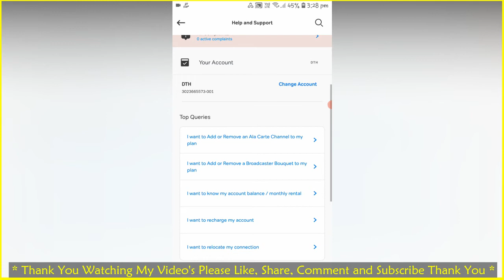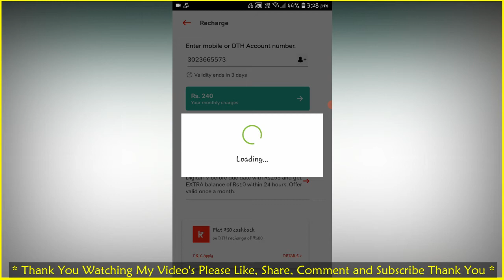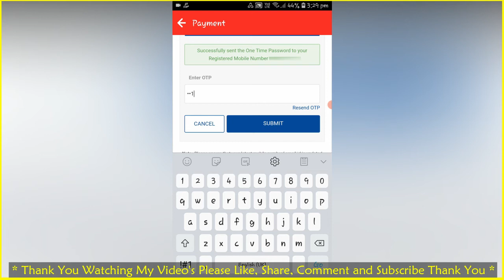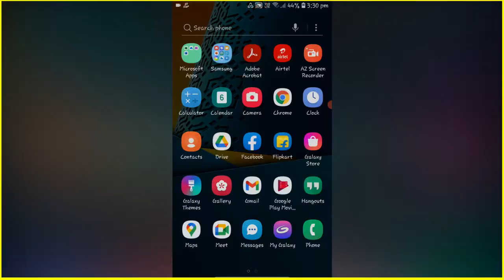Airtel Digital TV Recharge Through Airtel Thanks App in Telugu (2021) || Airtel DTH Recharge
Hi friends this Alle Anilkumar Welcome to my channel frnz today i will latest upload this video for Airtel Digital TV Recharge Through Airtel Thanks App in Telugu (2021) || Airtel DTH Recharge I will clear explain about this video for every option and details please watch till end thank You,

Keys:
1).how to remove unwanted channels from airtel dish tv
2).how to add channel in airtel digital tv online
3).how to stop channel in airtel digital tv by sms
4).how to remove broadcaster bouquet in airtel dth
5).how can I add channel in Airtel DTH?
6).how can I select my channel in Airtel DTH?
7).add or remove channels in airtel digital tv
8).Airtel dth channel add & remove
9).dth channels add & remove
10).how to channels add and remove in airtel dth